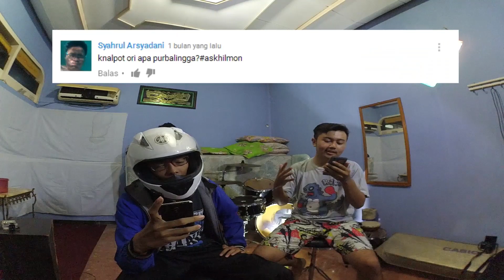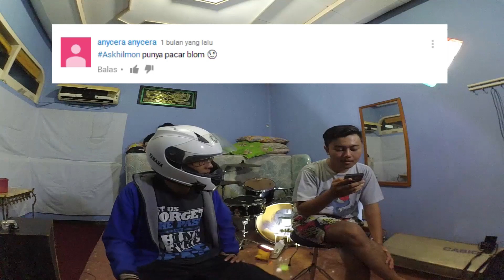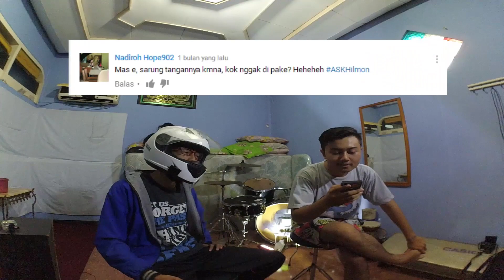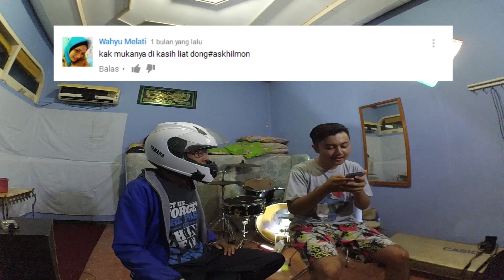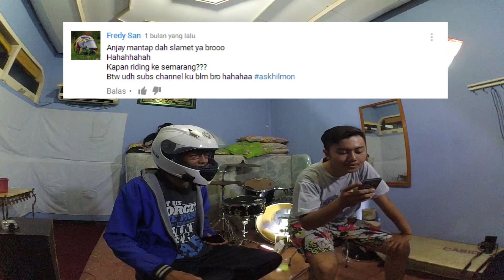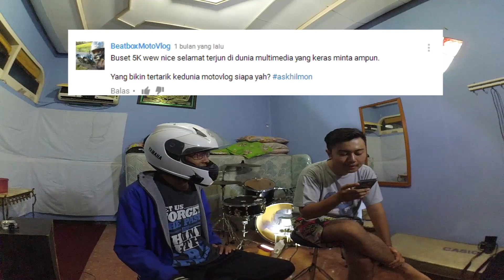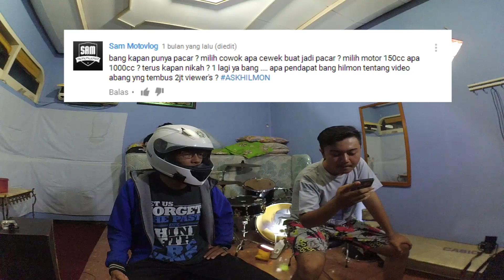NGEJAWAB Q&A PART 1 !!! #19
Jadi di video kali ini gua nggak sendirian, seperti yang kalian lihat di samping kiri gua ada Rian Afrianto yang menemani membuat video QnA yang pertama hehehe, untuk link bisa kalian liat di bawah, linknya Rian Afrianto yohh hehe..